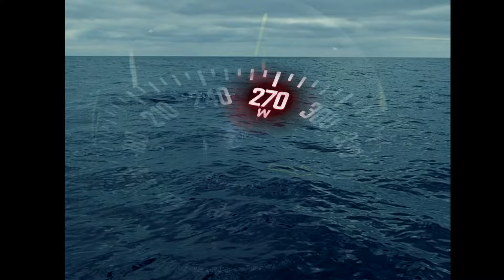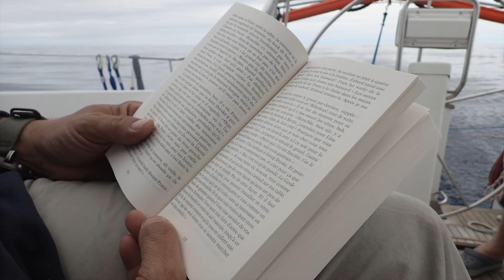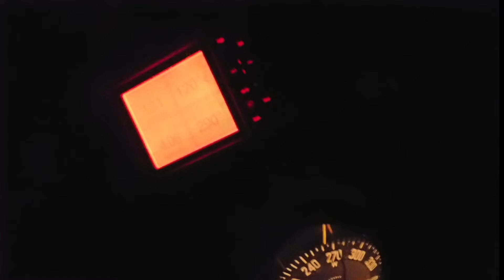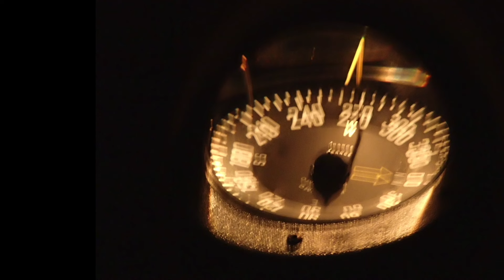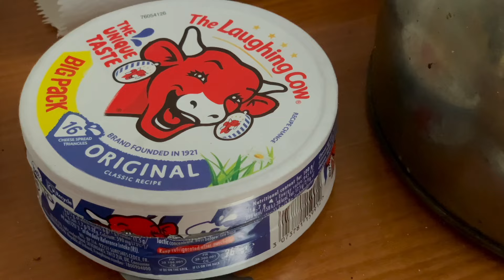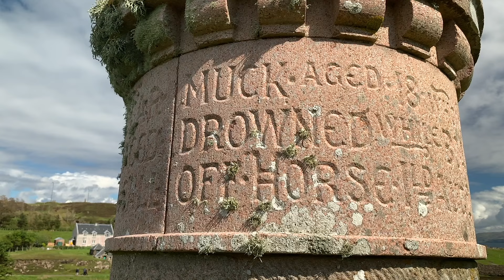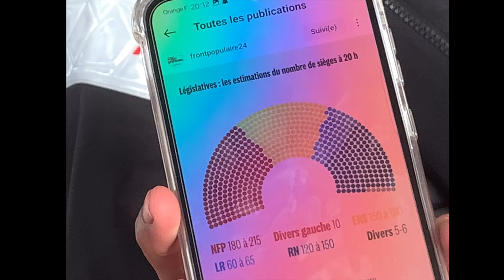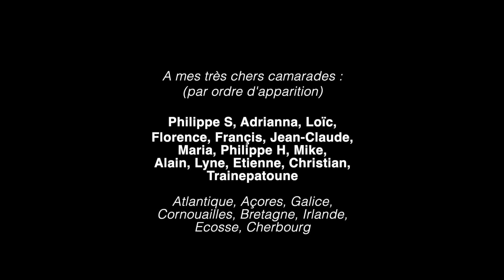Le Dernier Tour